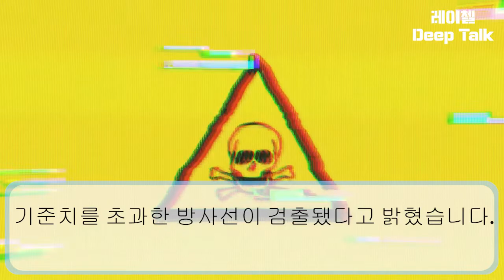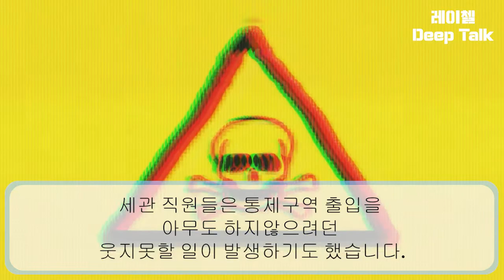러시아 일본은 무조건 검열 대상 '발칵 뒤집힌 일본 방사능 자동차' 유라시아로 확대되는 수입 거부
레이첼의 Deep Talk은
뉴스에서 미처 다 전해드리지 못한 '단 한 줄'의 내용이라도,
진실된 이야기와 생각들을 전해 드리고자 합니다.
감사합니다.

안녕하십니까! Virtual YouTuber, 레이첼 입니다.
22일, 러시아 현지 언론이 충격적인 보도를 냈습니다.
일본산 자동차를 구입 하실 계획이시라면, 다시 한번 더 생각 해보셔야 할듯 합니다.
독일, 체르노빌 원자력 발전소 사고로 피해를 본 나라 중 하나인 러시아가
블라디보스토크로 수입된 일본산 자동차에 대해 방사능이 검출됐다고 밝혔는데요.
러시아 리아노 보스티 통신 등에 따르면, 블라디보스토크 세관은 전날 일본에서 수입된 도요타 프리우스 하이브리드 자동차 한 대에서
 기준치를 초과한 방사선이 검출됐다고 밝혔습니다.
유라시아 경제연합(EAEU)은 베타선의 허용 기준치를, 4㏃(베크렐)/㎠을, 기준치로 적용하고 있습니다.
베크렐은 원자핵이 붕괴하면서 방출하는 방사능 강도를 말하는데요.
러시아 세관은 방사선 초과 제품은 러시아, 벨라루스, 카자흐스탄, 아르메니아, 키르기스 스탄 등, 5개 유라시아 경제연합(EAEU) 소속 국가로의 수입이 금지돼 있다며, 방사능이 검출된 차량에 대해서, 일본으로 반송시키겠다고 밝혔습니다.
러시아는 지난 2011년 4월에도 비슷한 일이 있었는데요.
블라디보스톡 세관 특수통제구역에 방사능에 오염된 일본산 수입자동차 49대가 압류 됐었습니다.
당시 방사능 오염 화물 처리를 책임지는 소비자보호감독청은 방사능 오염 수준이 낮아 차량이 인체에 해를 끼칠 정도는 아니라고 말했지만 세관 직원들은 통제구역 출입을 아무도 하지않으려던 웃지못할 일이 발생하기도 했습니다.
일본의 후쿠시마 원전사고의 여파로 블라디보스토크로 수입되는 일본 물품에서 방사능 초과가 검출된 사례는 2017년 6월까지 모두 875건으로 집계됐습니다.
방사능이 검출된 차량은 도요타 프리우스하이브리드 차량으로 밝혀졌는데요.
블라디보스토크에 수입되는 일본 자동차에서 방사능이 검출된 것은 지난 2017년 이후 처음으로, 이를 두고 현지 세관 관계자는 "후쿠시마 사고의 여파가 완전히 사라지지 않았음을 말해주는 사례"라고 말했습니다.
이상 레이첼이었습니다.
감사합니다.